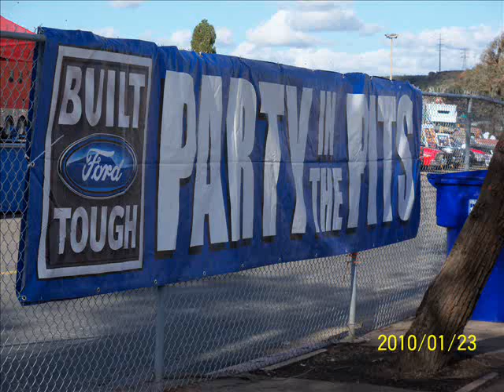Terminator Monster truck at Monster Jam San Diego 2010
Check out the Terminator  Monster Truck at built Ford tough party in the pits at San Diego california